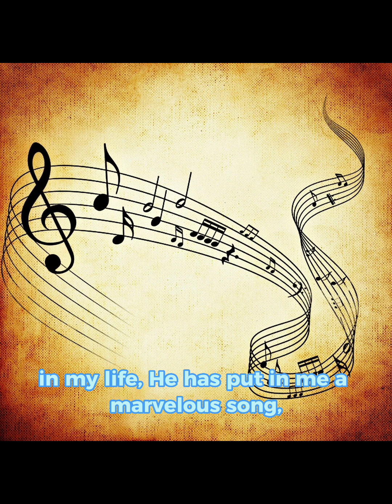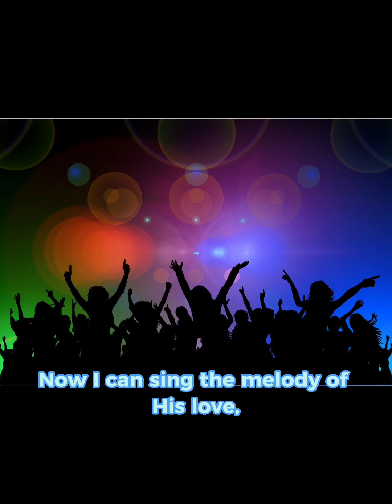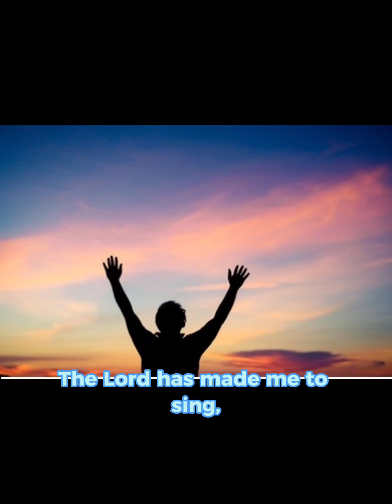MELODY OF HIS LOVE...Fr.James Adawai (dsl)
He always puts in our hearts and mouth the sweet melody of His strong love for us! So sing on!